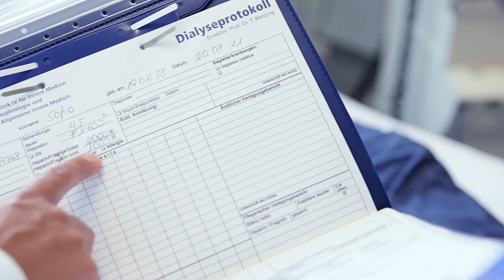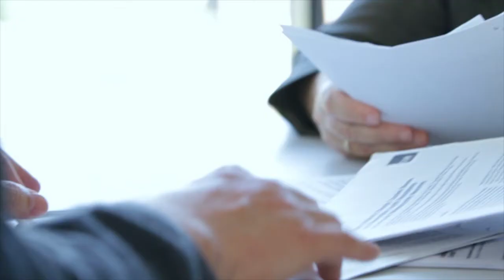Translationale Forschung in CECAD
Das Exzellenzcluster CECAD richtet seine Forschungsarbeit an seiner starken Vision aus: Die molekularen Mechanismen des Alterungsprozesses zu verstehen und neue Therapien daraus zu entwickeln. Deswegen liegt ein besonderer Fokus des Exzellenzclusters für Alternsforschung auf der translationalen Forschung:  Die systematisierte Übertragung von experimentellen Ergebnissen aus der Grundlagenforschung in klinische Studien am Menschen. Dabei entstehen aus den Forschungsergebnissen nach einer kritischen Überprüfung durch eine unabhängige Ethikkommission Konzepte für neue klinische Verfahren und Therapien. So zeigt sich, ob die im Labor erstellte Hypothese sich auch auf die klinische Anwendung übertragen lässt. Damit rückt die Realisierung der Vision für eine Vielzahl von altersassoziierten Erkrankungen ein Stück näher.